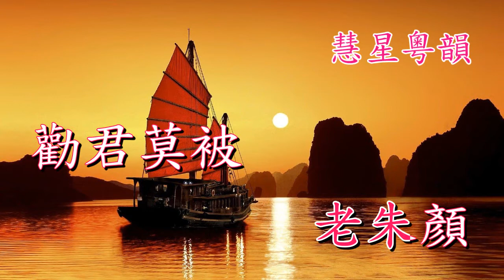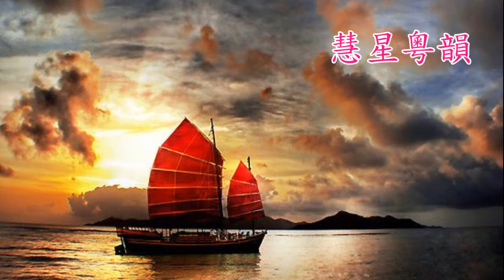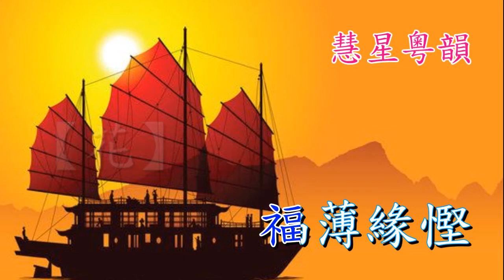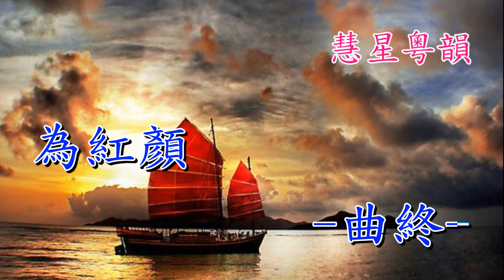鳳閣恩仇未了情 純音樂 盧海鵬 陳詠儀